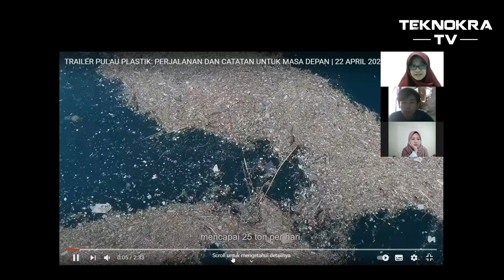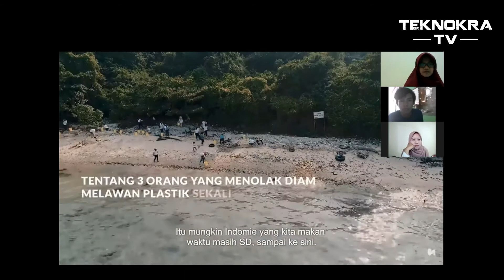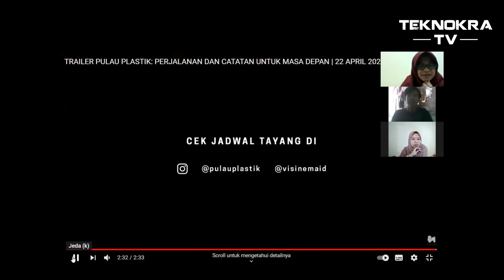Reaction Nonton Trailer "Pulau Plastik"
Pulau Plastik adalah salah satu film dokumenter garapan Dandhy Dwi Laksono dan Rahung Nasution. Dalam trailer yang berduasi 2 menit 34 detik tersebut, menggambarkan bagaimana gentingnya permasalahan mengenai sampah plastik di Indonesia. Berangkat dari hal tersebut, Andre Prasetyo Nugroho (Pemimpin Umum UKPM Teknokra), Annisa Diah Pertiwi (Pemimpin Redaksi Daring), dan Azhar Azkiya (Editor), mencoba mengurai duduk permasalahan sampah plastik melalui diskusi santai. Bagaimana pendapat mereka terkait trailer film tersebut? Saksikan di video berikut ini! Tonton juga Trailer Pulau Plastik di